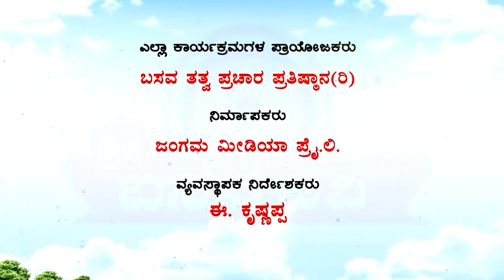"Sri Basava Tv"- Nithya Darshana- Ep 124